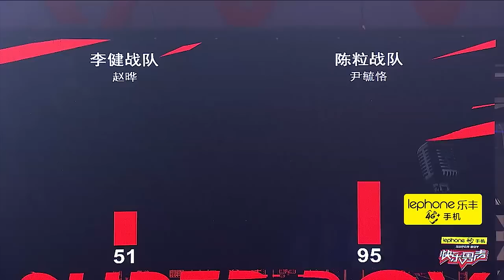《15强全历程》迎难而上的吉他大神——赵晔 Super Boy2017【快男超女官方频道】